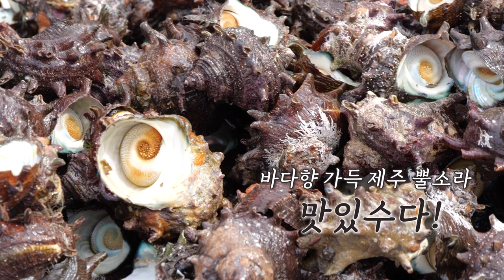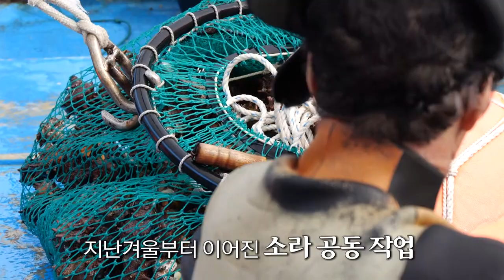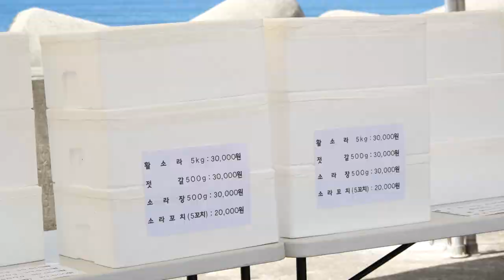바다향 가득 제주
제주의 봄 하면 빼놓을 수 없는 뿔소라
청정 바다로 이름 높은 안덕면 사계리에서
소라특판 행사가 열렸다고 합니다
바다향 가득한 소라 맛보러 사계리로 갑니다